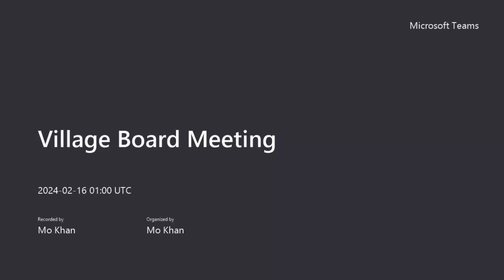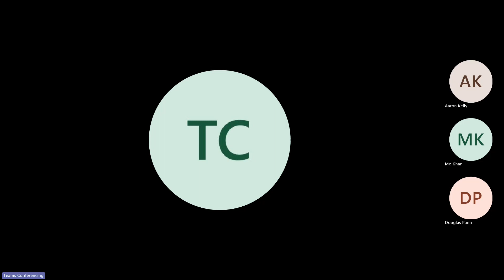Village Board Meeting 2-15-2024